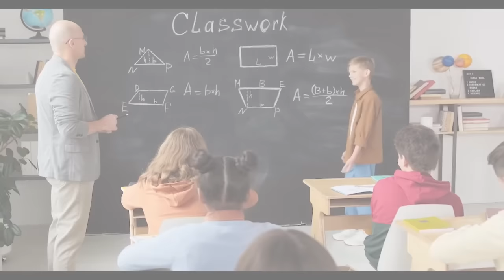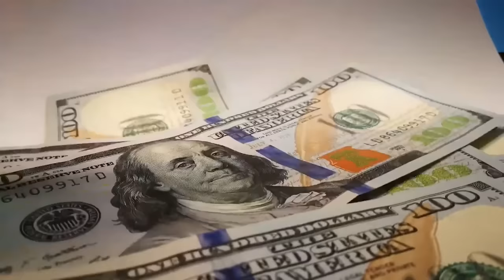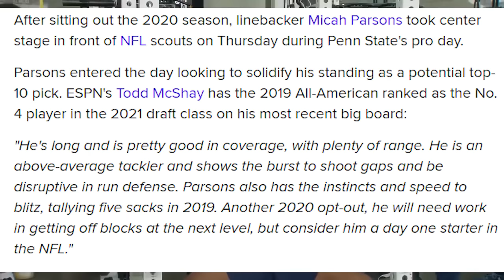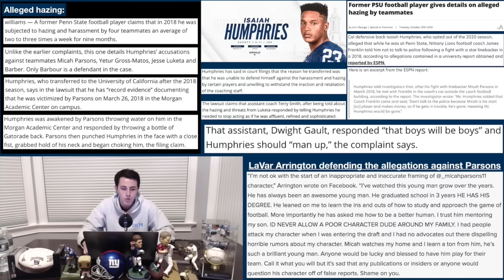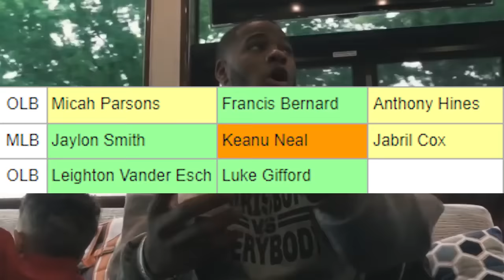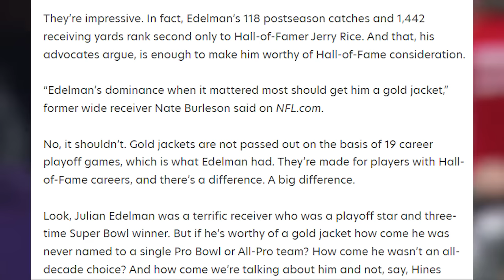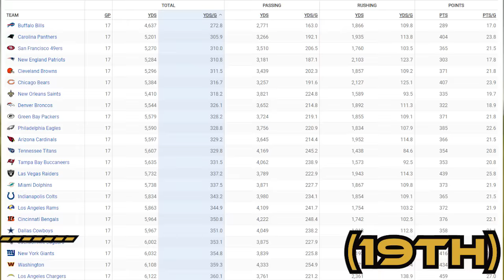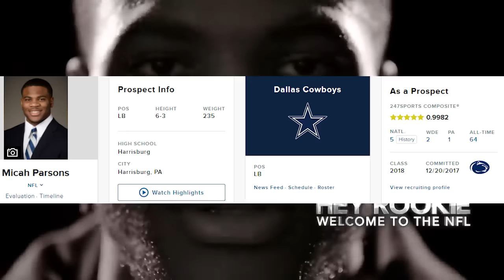The New Age: The Story of Micah Parsons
There are several distinct types of standout linebackers in the NFL today. First off you have your select handful of prototypical pass coverage studs capable of securing their zones and sticking with their coverage assignments in man schemes. Then there’s the thumpers reminiscent of the olden days, capable of laying the lumber when a runner comes within their reach while flying around the second level sideline to sideline. You also have those tasked with aiding the defensive line in pass rush situations, often anchoring the edge of the defensive line and attempting to shoot into the backfield for a sack. Now it’s generally believed that much like occupations in the workforce, specialization is the key to success in any industry. That may no longer ring true though, as several young up and coming playmakers at this position have redefined what it means to be a linebacker and what jobs they are tasked with handling. I’d like you to take a journey with me, to discover the origin story of a current player who shatters the mold, an anomaly, an outlier, whatever you’d like to call it; it’s something to marvel at. I typically highlight “no-name” players with an underdog story for my documentaries, yet this player truly battled against all the odds to overcome his personal obstacles. Let’s discover the story of Micah Parsons: who he was in the past, who he is currently, and why I believe he’s destined for greatness, ushering in this ‘new age’ generation of linebackers.

0:00 Intro
1:15 Logo Reveal
1:30 Background
6:29 Title Card
8:03 James Franklin Interview
8:42 Penn State (Freshman)
9:26 Penn State (Sophomore)
11:00 Penn State Opt-out (Junior)
12:21 Draft Process
18:42 The NFL
19:47 Week 2 Performance (Lawrence Injury)
20:52 Week 8 Performance
21:46 Week 9 Performance
23:18 Week 14 Performance (DROY/DPOY?)
24:47 Week 17 Performance
26:02 Playoffs are a different animal (Edelman HOF?)
26:57 Season Overview (1. Accolades)
27:56 Season Overview (2. Snap Counts)
30:14 Season Overview (3. Hunt or Be Hunted)
32:13 Unbelievable Turnaround (Extreme Makeover: Home Edition)
35:47 Parsons vs. Pitts Rivalry
37:21 Outro